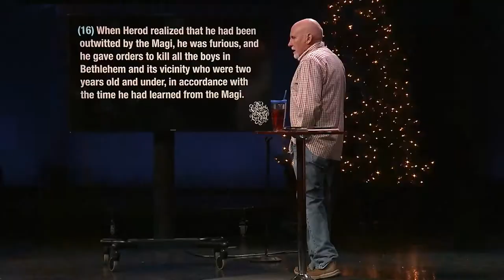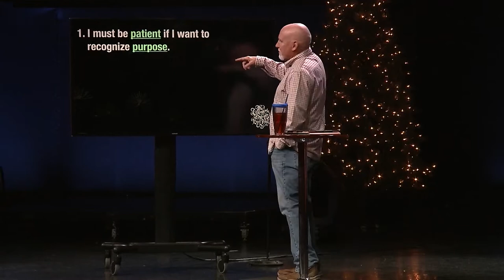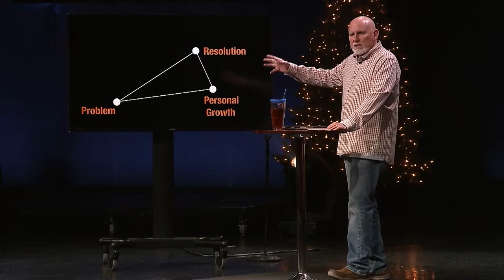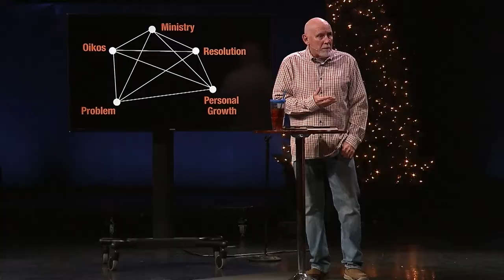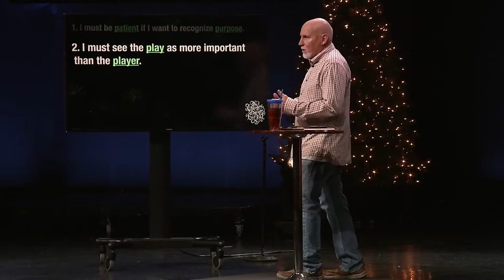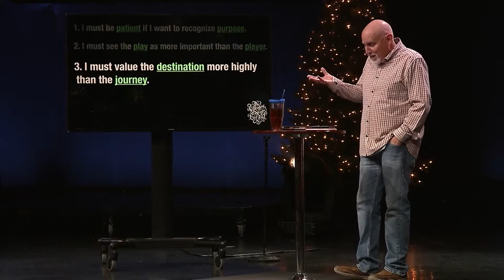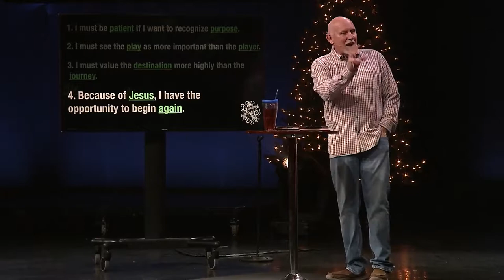The Greatest Conflict Ever Fought | Tom Mercer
Part of The Greatest Story Ever Told series, Pastor Tom sets the scene for the reason for celebrating the Christmas season: the birth of God's son, Jesus.

Or, visit the High Desert Church App for access to everything HDC related!